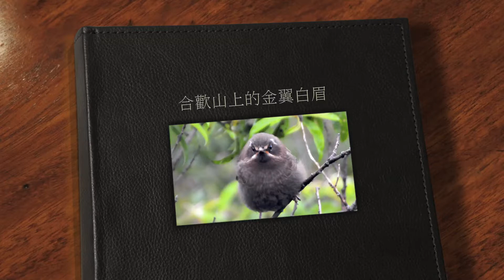合歡山上金翼白眉